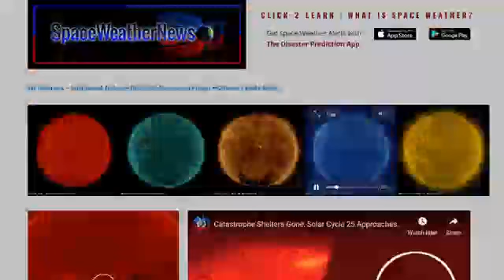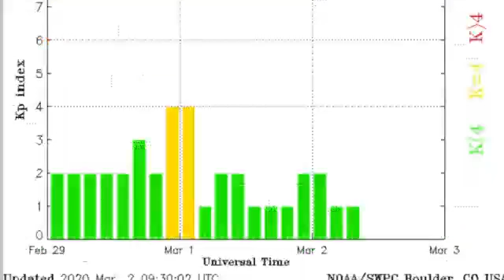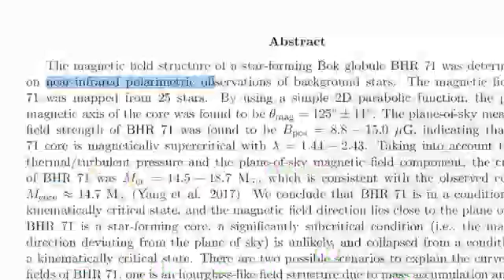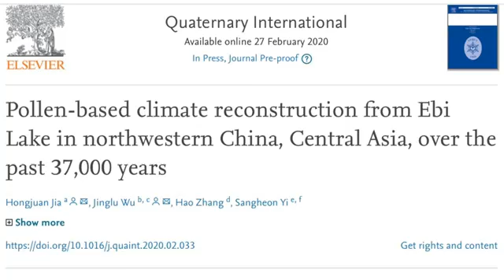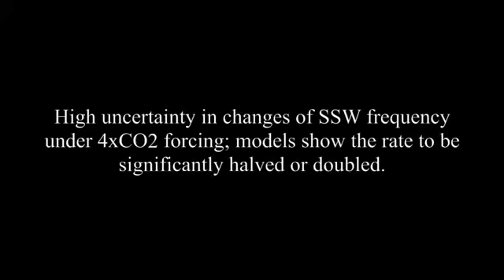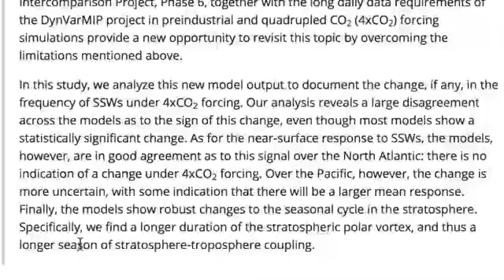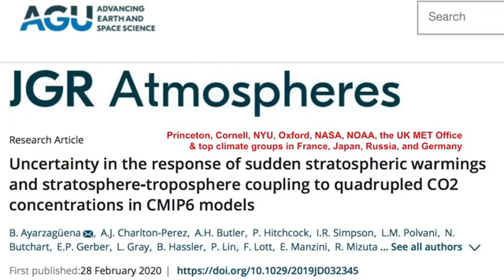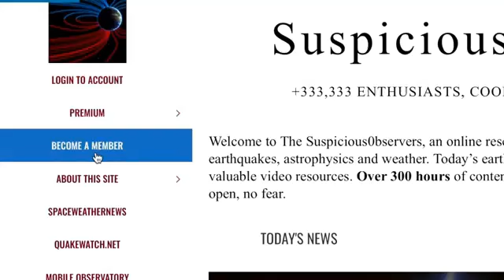NEWS NOW, The Weather, Ice Storms, Science and Outer Space Updates